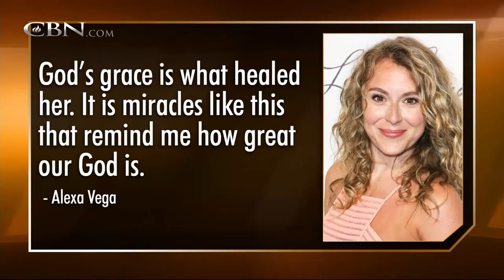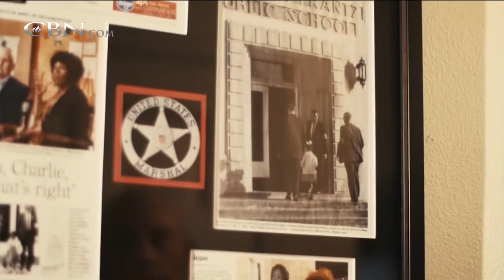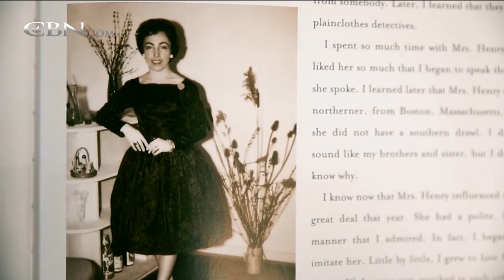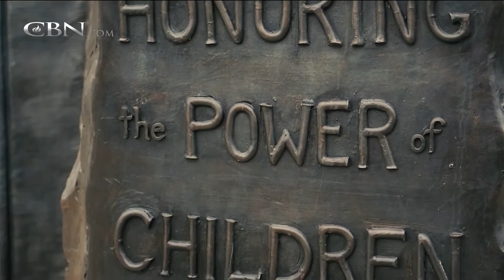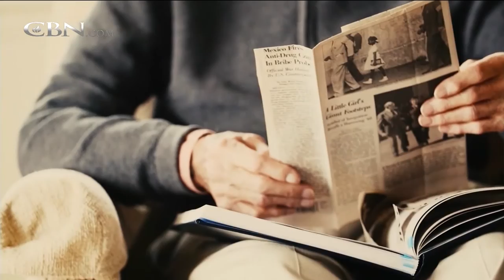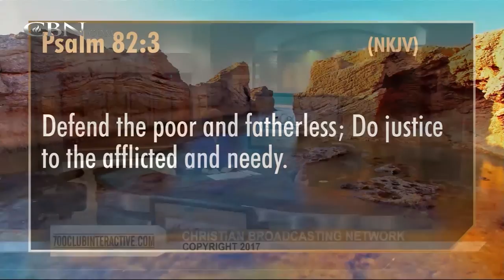700 Club Interactive - March 8, 2017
The six-year-old who became a civil rights hero, just by walking to school. Ruby Bridges shares about the day that changed America.